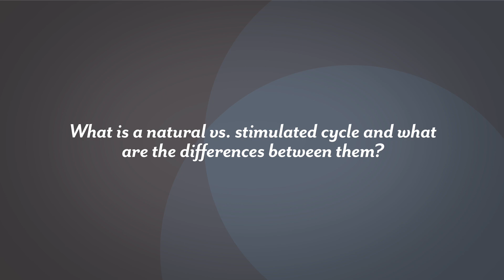Frozen Embryo Transfer: Natural vs. Stimulating Cycles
Featuring Dr. David Schmidt from the Center for Advanced Reproductive Services.

As an academic affiliate of the UConn School of Medicine, our expertise in the latest technologies and treatments in infertility allows us to offer many advanced techniques to help patients achieve successful pregnancies. We strive for excellence in patient satisfaction and clinical outcomes in a responsibly managed environment. We also offer support services that help our patients cope with the special emotional needs of dealing with fertility problems. Our highly trained, compassionate staff will help each step of the way. And we’ll start by giving you the hope, support and medical care you need to conceive.

The Center is among the largest in the state and one of the most successful in the country.